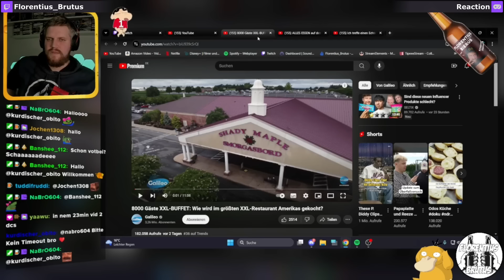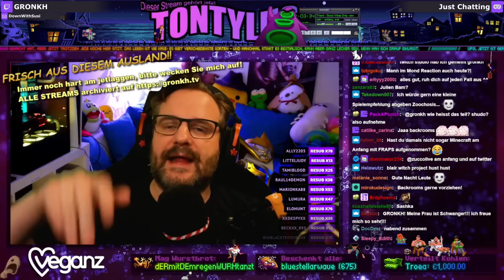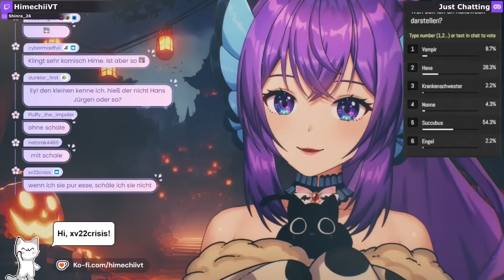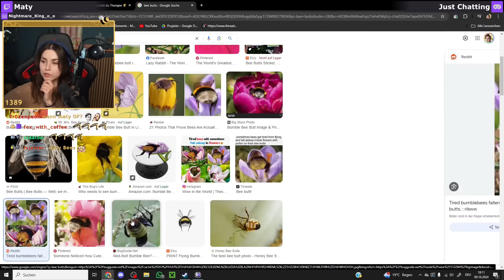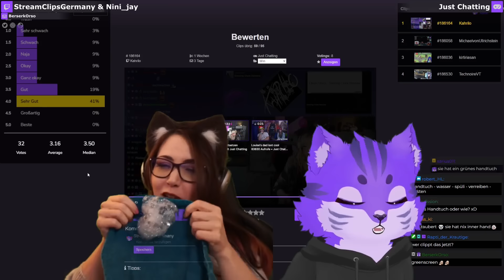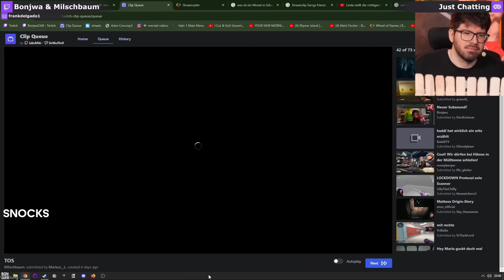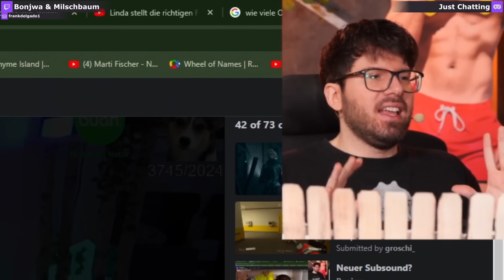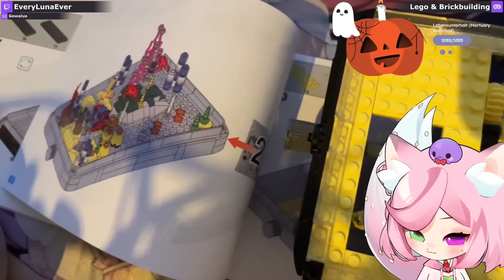Fliegengeschmack 😂 Besten Clips der Woche Folge 278 | StreamClips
Die besten Twitch Momente der Woche. Hier findest du epische Wins, lustige Fails und loste Momente von deutschen Streamern.

📺 Streamer:
00:00
00:10
00:29
00:53
01:10
01:20
01:49
02:02
02:31
02:57
03:09
03:21
03:41
03:59
04:23
04:58
05:15
05:27
05:50
06:06
06:20
06:46
07:00
07:10 - &
07:26
07:49
08:14
08:25
08:42
09:04
09:23
09:48
10:07 - &
10:40
11:19
11:40 - &
11:53
12:27
12:38 - &
12:53
13:09
13:31
13:49
13:59
14:15
14:45
15:02
15:20
15:37
15:51
16:12
16:30
16:41
16:53 - &
17:34
18:16
18:28
18:42 - &
19:11
19:28
19:58
20:18
20:31
20:43
20:57
21:12
21:34
21:48
22:04
22:13
22:24
22:49